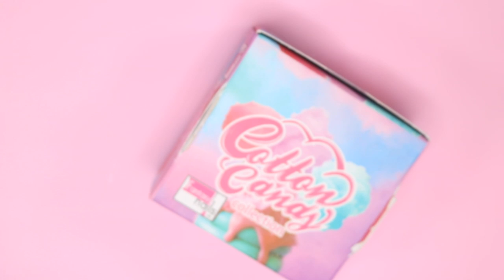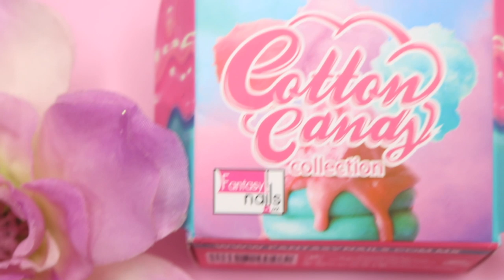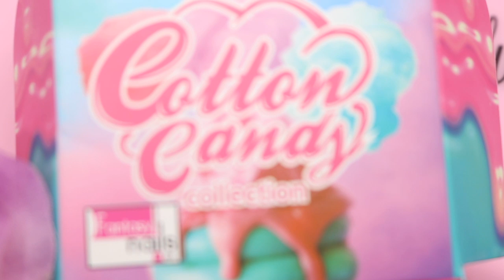Reseña Coleccion Cotton Candy de Fantasy Nails